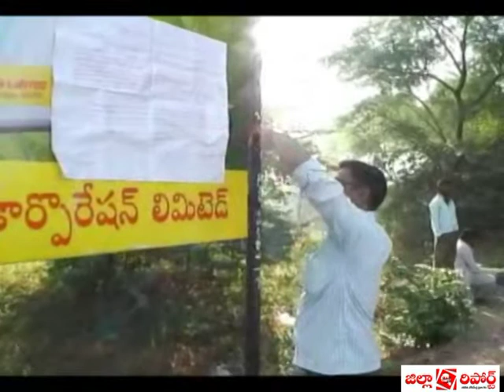మావోయిస్టుల హెచ్చరిక ... !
వరంగల్ : ఈ నెల 2 నుంచి మావోయిస్ట్ వారోత్సవాలను పురస్కరించుకొని మంగళవారం రాత్రి ములుగు మండలం మహ్మద్ గౌస్ పల్లి లో హెచ్చరిక వాల్ పోస్టర్ వేసారు.